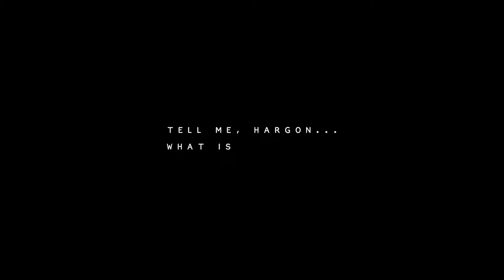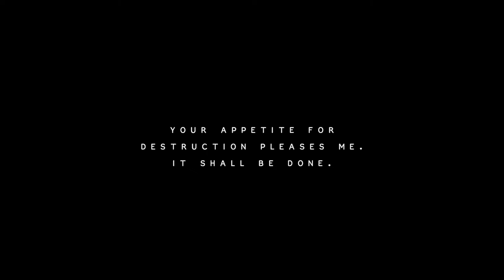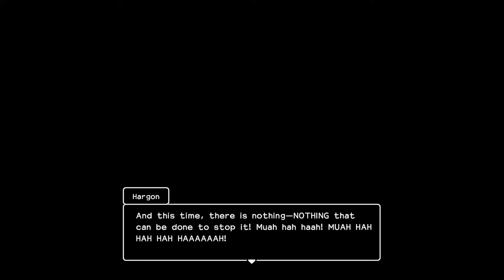Dragon Quest Builders 2 - 18 Malhalla #4 Fortress of Hargon, BOSS Malroth & BOSS True Malroth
Dragon Quest Builders 2 - 18 Malhalla #4 Shadow Madusas, Fortress of Hargon, Shadow Bosses, BOSS Malroth & BOSS True Malroth